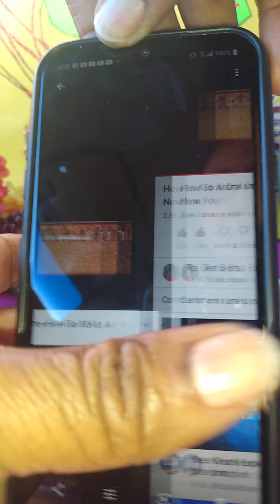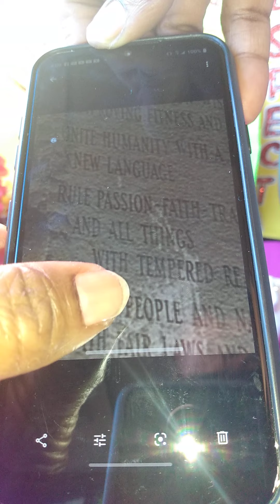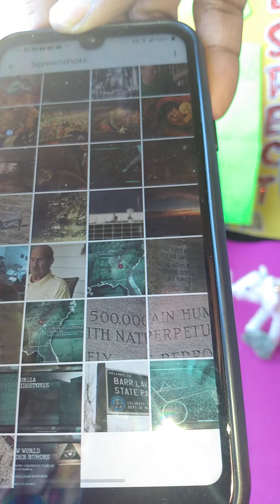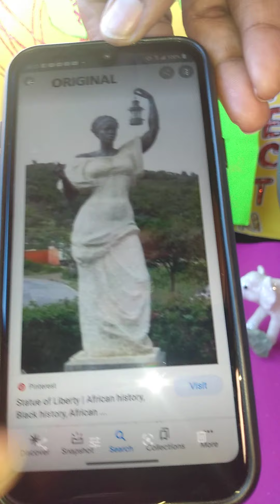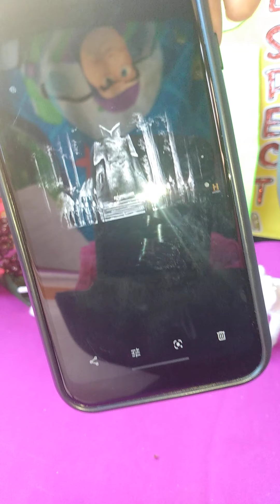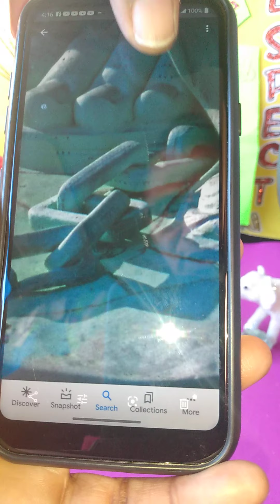Ophiuchus 🐍p3 Time To Die: "Andromedains vs Reptilians"! Matriarchy vs Patriarchy! 🦸🦹